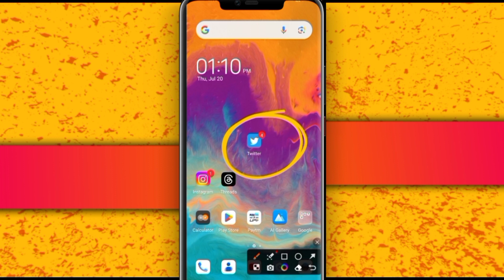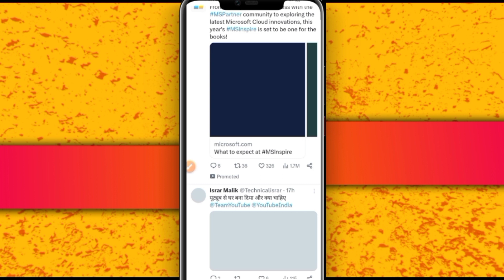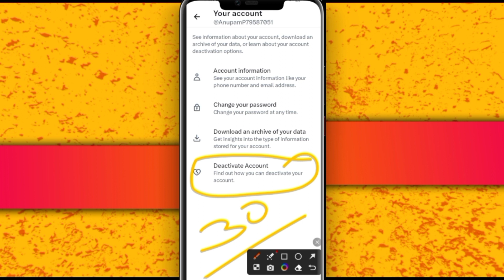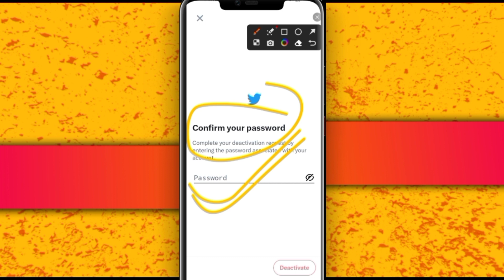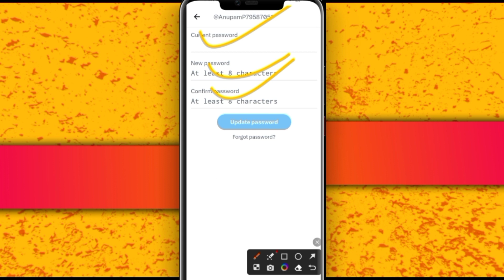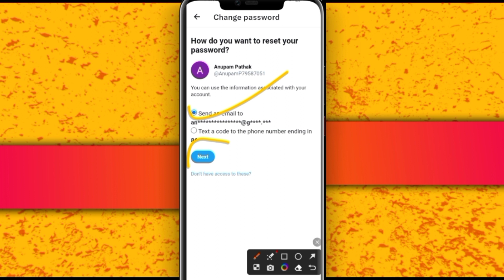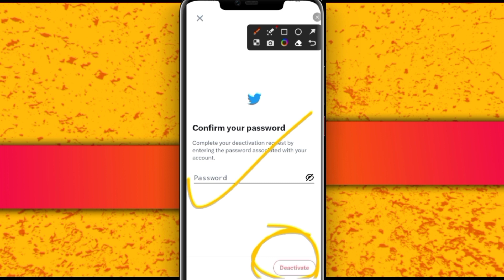Twitter account delete kaise kare| How to delete twitter account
twitter account delete kaise kare permanent
Twitter account delete kaise kare | Twitter account kaise delete kare| How to delete twitter account 2023 , Technical Firozabadi

Hello friends maine esh video me bataya hai ki aap Twitter account kaise delete kare , Twitter account delete kaise kare, Twitter account delete kaise kare permanently, How to delete Twitter account, how to delete Twitter account parmanent , Complete process So please watch full video 📸...

Your Queries 👇⬇️🔎.

1. twitter account delete kaise kare
2. delete twitter account
3. how to delete twitter account permanently
4. how to delete twitter account
5. delete twitter account permanently
6. twitter account permanently delete kaise kare
7. twitter account delete
8. permanently delete twitter account
9. how to delete a twitter account
10. how to delete your twitter account
11. twitter account kaise delete kare
12. how to delete my twitter account
13. how to permanently delete twitter account
14. Technical Firozabadi

Twitter account delete parmanently.
how to delete Twitter account permanently in Tamil
how to delete Twitter account without password
how to delete Twitter account permanently in Telugu
how to delete Twitter account permanently Malayalam
how to delete Twitter account Tamil.
how to delete Twitter account permanently 2023
how to delete Twitter account 2023
Technical Firozabadi